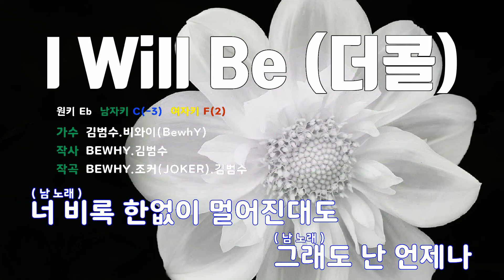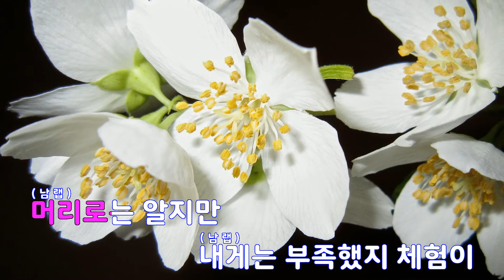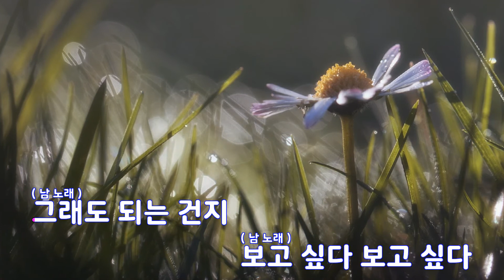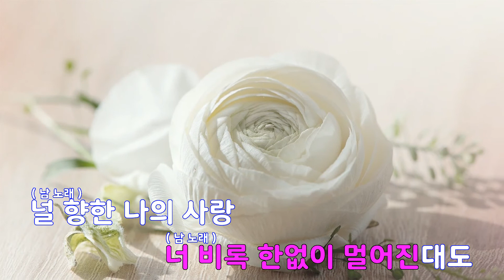[은성 반주기] I Will Be (더콜) - 김범수.비와이(BewhY)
I Will Be (더콜) - 김범수.비와이(BewhY)
작사 ː BEWHY.김범수, 작곡 ː BEWHY.조커(JOKER).김범수